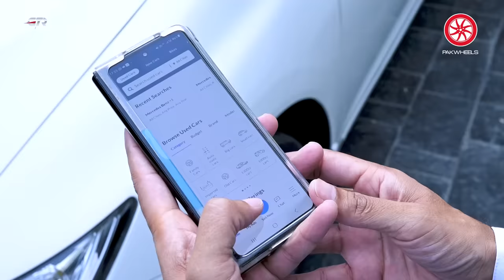Laiba Khan Lodhi (@laibakhanlodhi ) | Mercedes W205 C-Class | Owner Review | PakWheels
The Mercedes-Benz W205 is the fourth generation of the Mercedes-Benz C-Class which was produced by Daimler AG between 2014 and 2021. The W205 C-Class was preceded by the W204 C-Class and superseded by the W206 C-Class. The fourth-generation C-Class was available in sedan (W205), station wagon/estate (S205), coupe (C205), cabriolet (A205) and long-wheelbase sedan (V205) body styles.

Chapters:
00:00 - Introduction
00:37 - Make Model Variant
00:55 - Purchase Decision
02:29 - Price
02:40 - Maintenance Cost
03:24 - Parts Availability
04:33 - Features
06:27 - Seating Capacity
08:12 - Issues